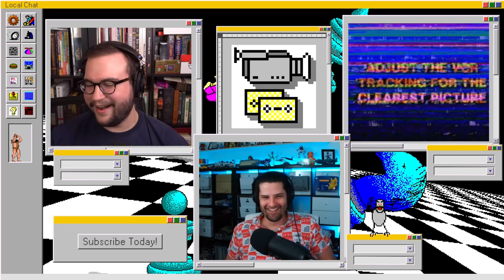The Great Mario Movie Debate | Local Chat | Episode 117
Will and Ian are both playing different Fire Emblem games, and Kyle joins later on to spoil the Mario Movie.